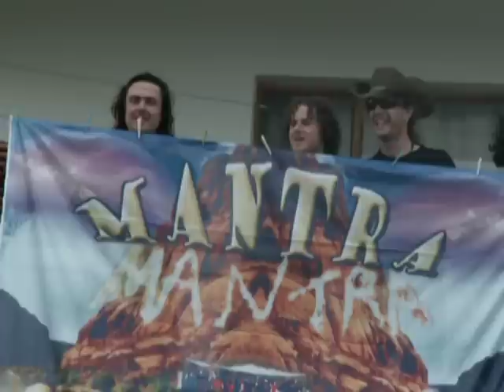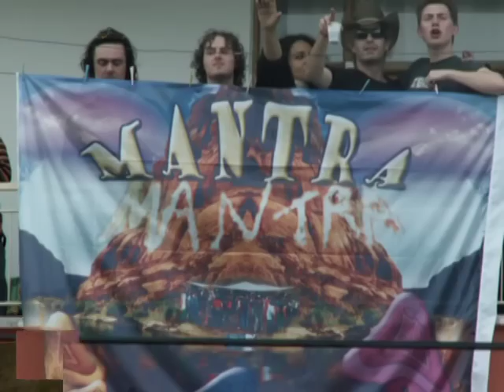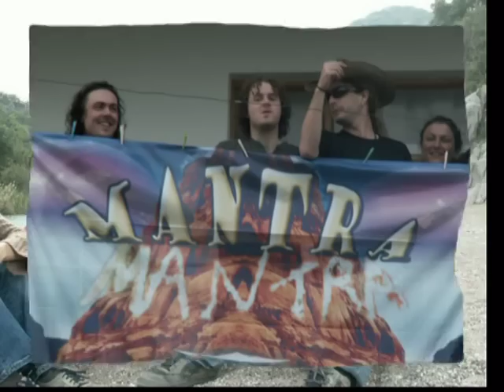Mantra Productions (Home Of Psychedelic Culture) Trip To The Eclipse In Turkey 2006